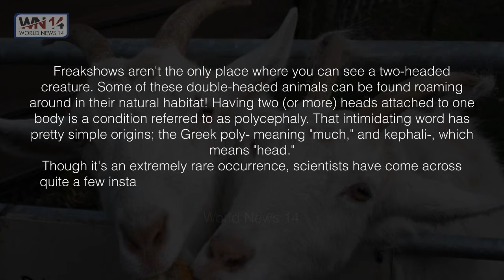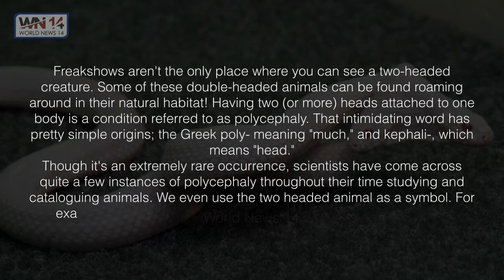20 Most Animals Born with Two Heads | World News14 | you won't believe | World Top Secrets | News 14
Welcome to World News14! World News14 channel is a channel about newly received or note worthy information, especially about all secrets in the world. World News14 provides you the best news in HD quality. In a short period of its existence, World News14 has its unmatched delivery which is of a great value to all to its viewers.

20 Animals Born with Two Heads | World News14 | you won't believe | World Top Secrets
20 Animals That Are Sometimes Born with Two Heads
Freakshows aren't the only place where you can see a two-headed creature. Some of these double-headed animals can be found roaming around in their natural habitat!
Porpoise
Two Dutch fisherman discovered this two-headed porpoise in June 2017.
Cobra
Look at how cute this widdle guy is! D'awww. This double-headed cobra has two brains, which means that sometimes, these two butt heads literally.

Cat
pair of cute kitties are treated like individual cats by their owner. One is named Frank, and the other is called Louie.
Pig
This two headed pig was born in China, but unfortunately, it likely won't live very long due to various malformations.
Rat Snake
Thelma and Louise is the perfect monicker for this two headed Texas Rat Snake.
Trout
This trout is either a genetic mutation that occurred naturally, or a man-made genetic abnormality. Crocodile
Reptiles are much more likely to be polycephalic than any other type of animal.
Bird
This bird didn't stop at growing two heads - it also has three beaks!
Cow
This two headed calf was dubbed Sana Saida which means "Happy New Year" in Arabic. It was born December 30th, 2013 in Morocco.
Domestic Sheep
This sheep was born in Iceland in 2009. Right after he was born, he opened both mouths to bleat.
Earth Snake
This impossibly rare snake doesn't have two heads side by side like most creatures with polycephaly do.
Turtles
A woman in Maine saw these two little turtles crossing the road, well behind the rest of their clan
Terrapin
John Jones from the UK has a similar two headed reptile to the one pictured. He described their eating habits to Brainz.org: “Both heads eat and sometimes they start on the same piece of food and meet in the middle."
Goat
Grammy award winner, Todd Ray, actually collects two-headed goats. You can even visit this goat at the Venice Beach Freakshow.
Bearded Dragon
This dynamic duo belongs to a collector who actually takes care of a whopping 22 dual-headed pets.
Albino Hognose Snake
Referred to by his handlers at the Venice Beach Freakshow as the "rarest snake in the world," this albino hognose snake is truly one-of-a-kind.
Kingsnake
This little guy is another piece of the collection at the Venice Beach Freakshow.
Lamb
Other than the two heads, this little guy is completely normal from the neck down.
Gecko
A two-headed, six-legged gecko was found in Phuket, Thailand.
Cockroach
What could possibly be worse than a cockroach? The answer: a two-headed cockroach.

To Catch Up All The New Videos Compilation from WORLD NEWS14  Just For You.
and Turn The Notification On To Never Miss Any Uploads.